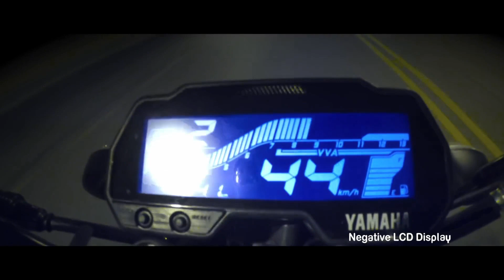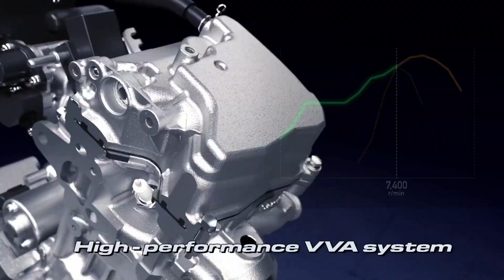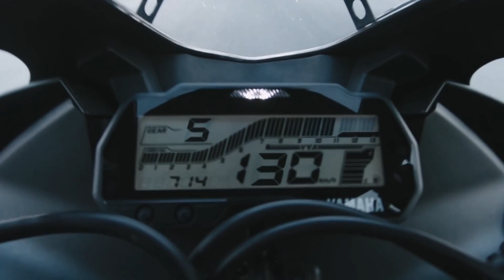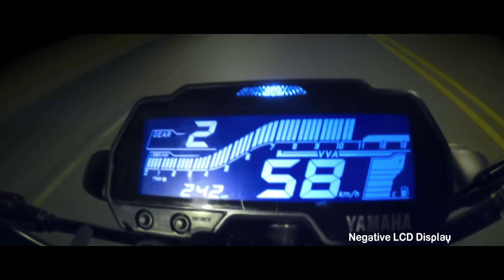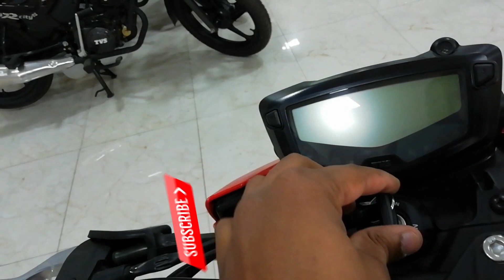Best Bikes Under 1.5 Lakhs In India 2019 || Best 150cc Bikes In India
Hello Guys,
Today In This Video I Am Discuss About Best 150cc Bikes In India 2019 ,Best In Performance And Under 1.5 Lakhs ,And Value For Money Bikes 2019. All Details In This video ...